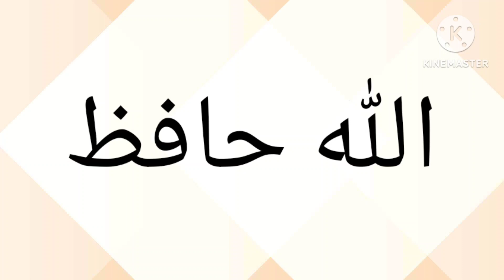Baingan Matar Salan + Aloo Gosht